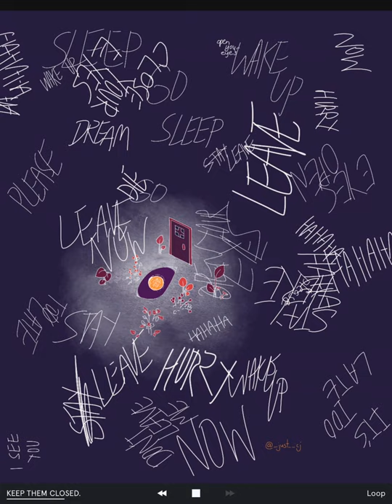I tried making ambient music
I tried making ambient music, this is also my first video I’m uploading on YouTube.

My Instagram (I have more music there): @_just__cj